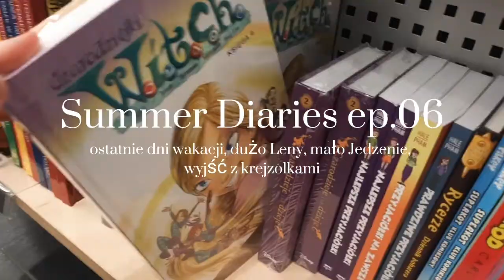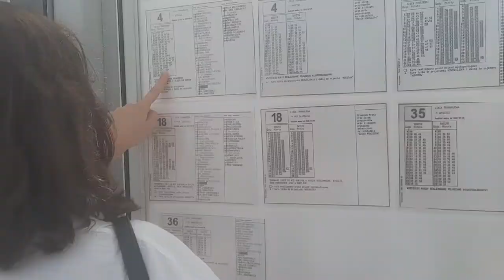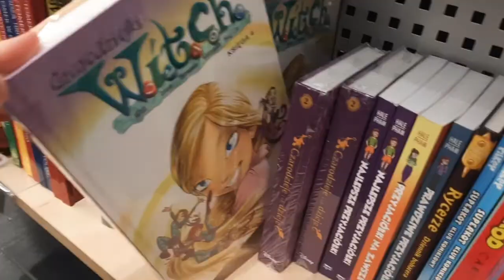Last Summer Diaries Ep.06 | ostatnie dni wakacji, dużo Leny, znajomych, after 4.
Hejka!! Wracam z filmem po sporym czasie.
Film pojawia się dopiero teraz, ponieważ nie miałam kompletnie czasu na montowanie.
Jest to ostatnia część summer diaries, mam nadzieję, że będzie się wam podobać!!!

Miłego dnia/nocy!